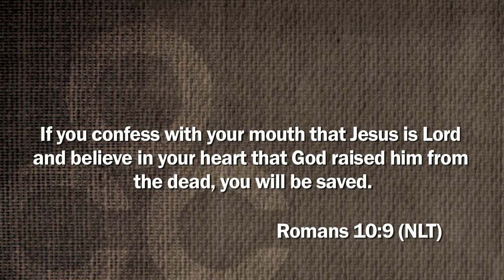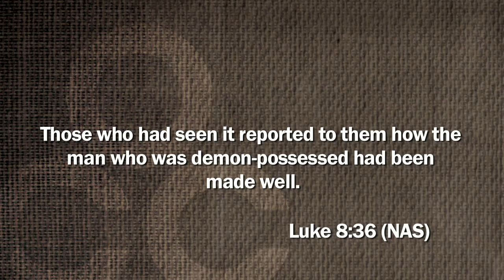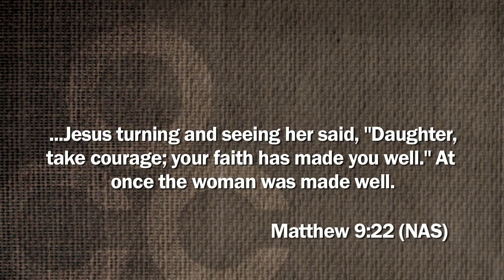Pastor Mike at the Pool of Bethesda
The definition of Sozo